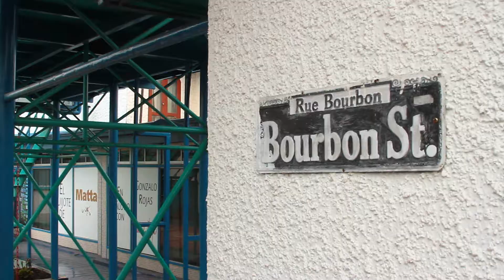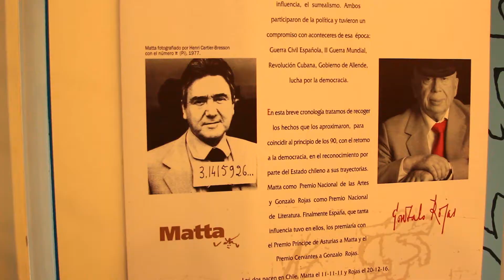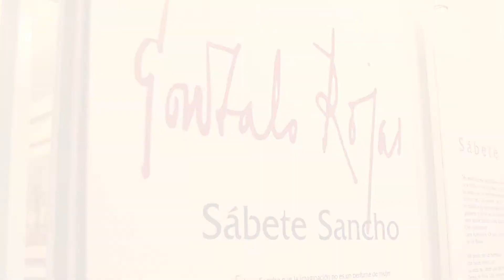Ministro visita casa del poeta Gonzalo Rojas en Chillán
En la segunda jornada de su visita a la Región del Bio Bío, el Ministro de Bienes Nacionales, Víctor Osorio, se trasladó este domingo a la comuna de Chillán, para visitar la casa del poeta Gonzalo Rojas, entrega por su cartera bajo la modalidad de “Concesión de Uso Gratuito” a la Corporación Cultural Gonzalo Rojas, para mantener el legado del vate.